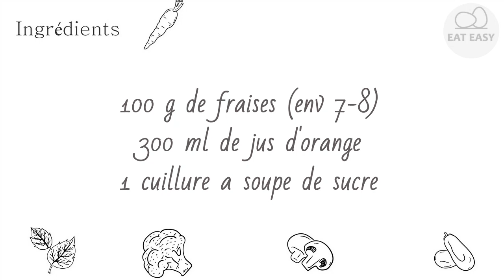Smoothie fraises et orange. ESSAYER FACILE!